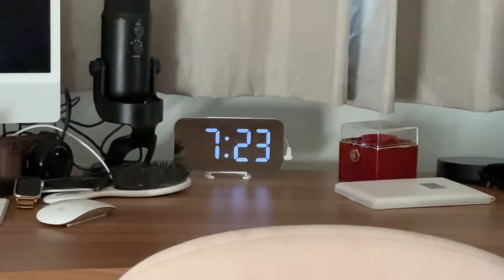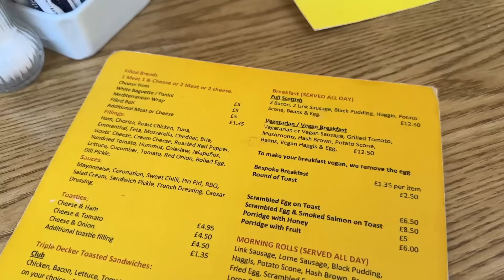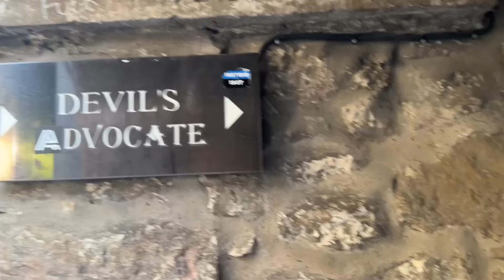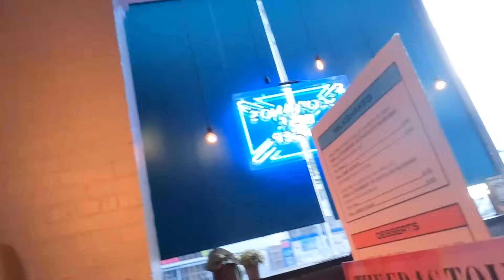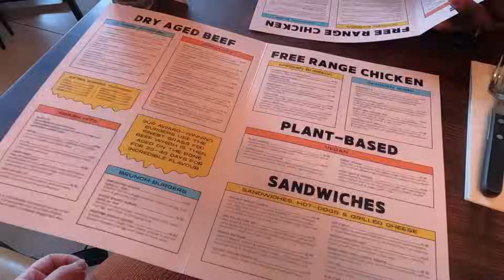Spend The Day In Edinburgh With Us!